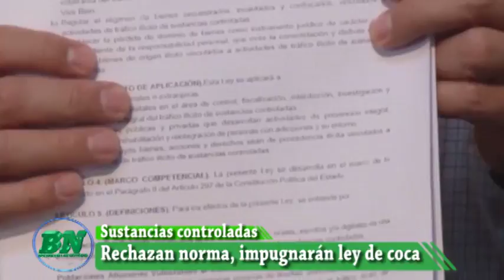Rechazan ley de sustancias controladas, no penaliza la coca y demandaran inconstitucionalidad de ley